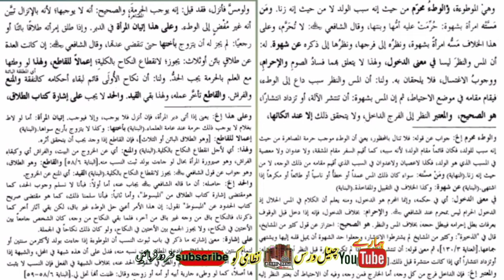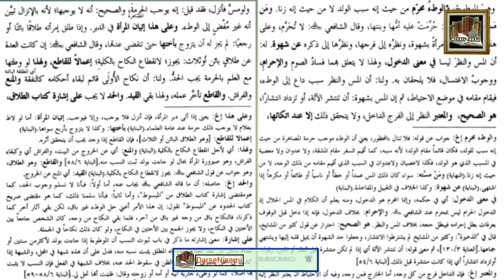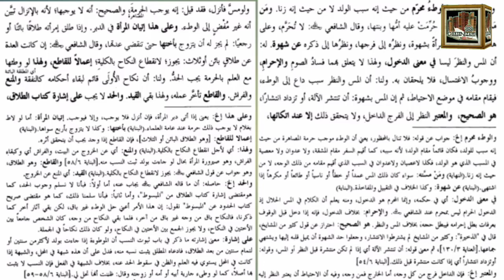Darse Nizami Course ALHIDAYA/FIQH/KIATAB UL NIKAHالھدایہ ج 3 / فقہ / کتاب النکاح ص 3 مکتبہ بشری